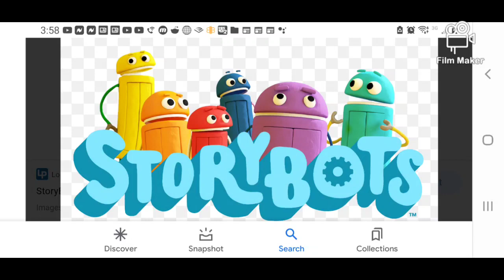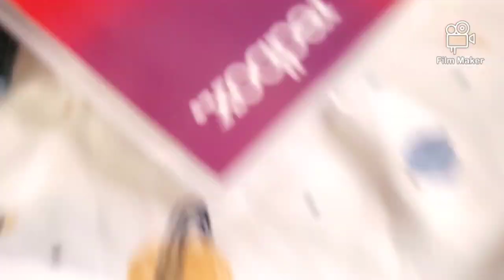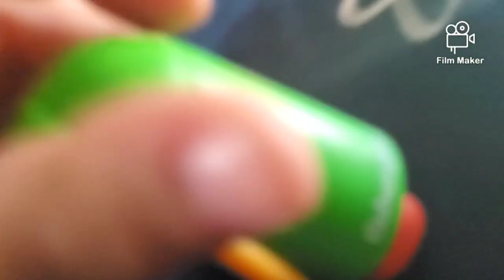StoryBots Are Getting Gimmies